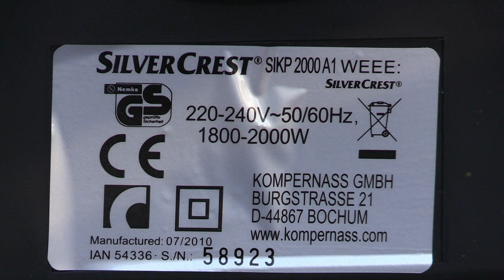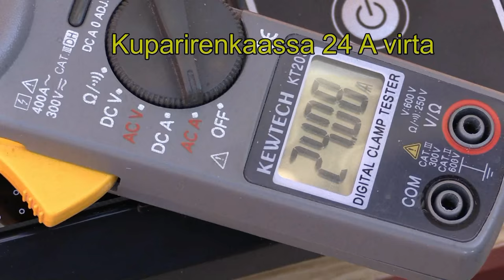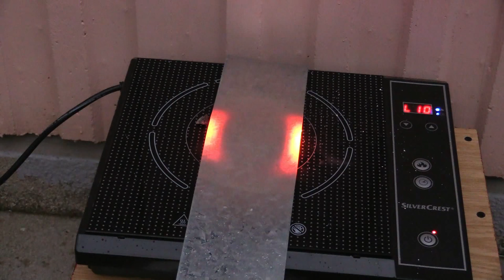Induktioliesi kokeiluja Heinola 2015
Ulkotiloissa tein tänään 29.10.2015  yksilevyisellä induktioliesitasolla teknisiä kokeiluja. Taajuudeksi levyssä mittasin 24-28 khz  tehon otto levyssä oli max 2000W. Rautametallin tuolla saa hehkuvan kuumaksi.